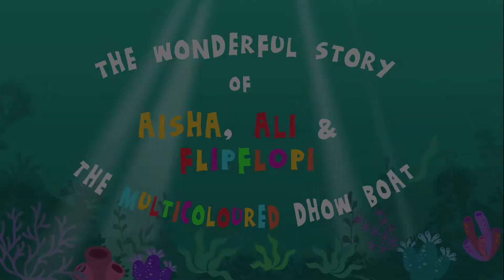THE WONDERFUL STORY OF AISHA, ALI AND FLIPFLOPI teaser | BFI London Film Festival 2021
The Wonderful Story of Aisha, Ali and Flipflopi the Multicoloured Dhow Boat

Aisha and Ali must decide what to do about abandoned plastic, in this film from Kenya that deals with a global problem.